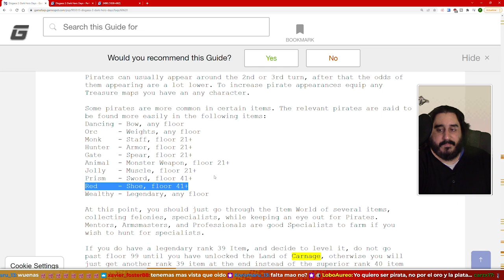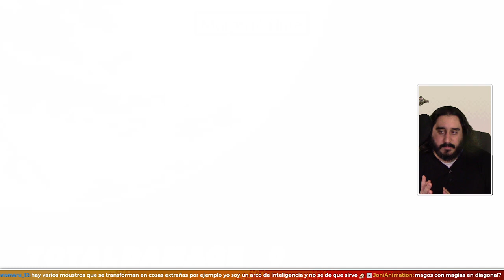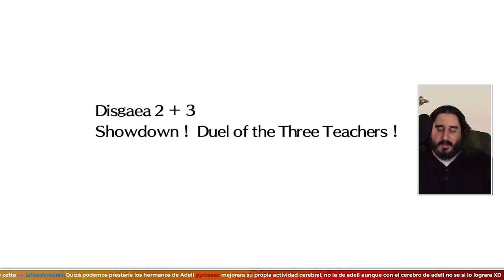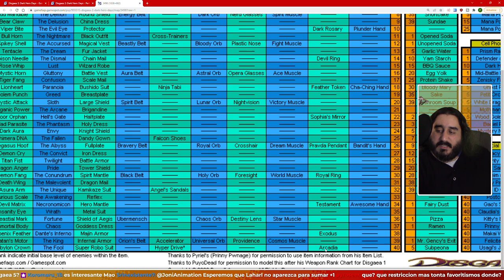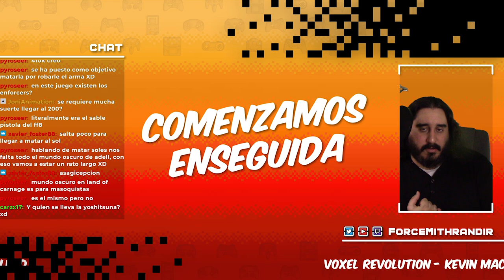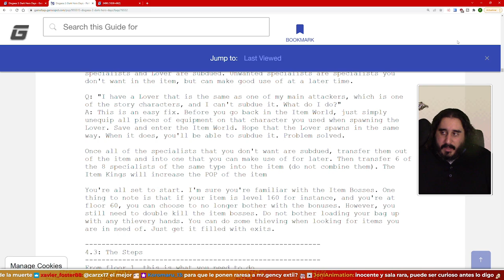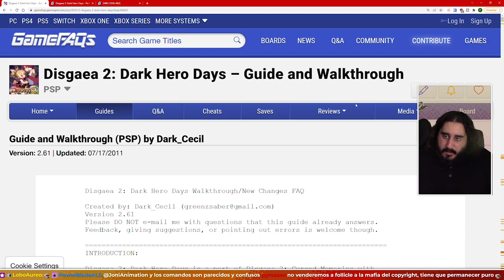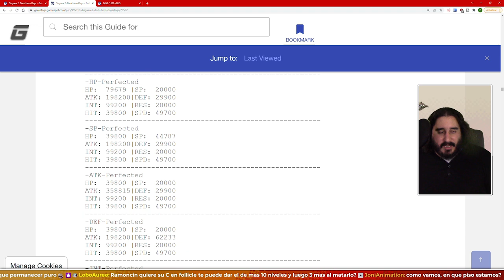CONSIGUIENDO Y MEJORANDO EL ARMA DEFINITIVA | DISGAEA 2 PC - PARTE 23